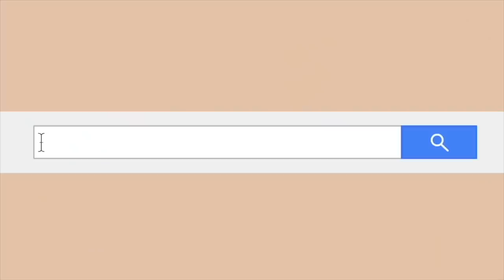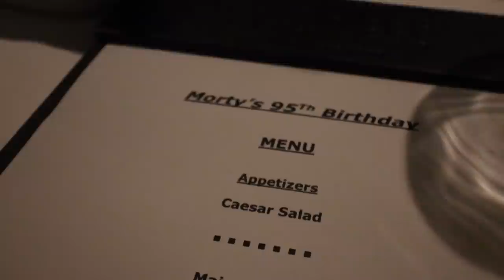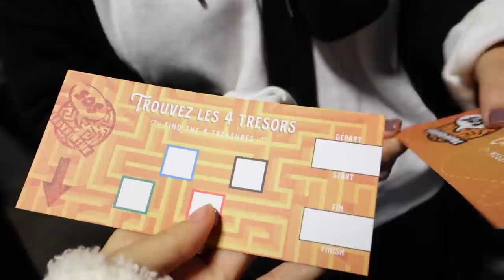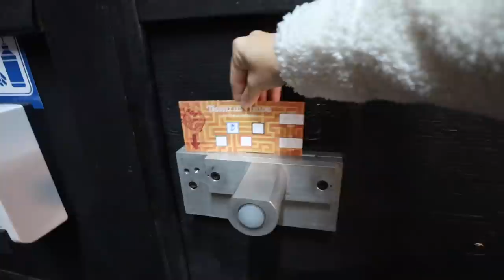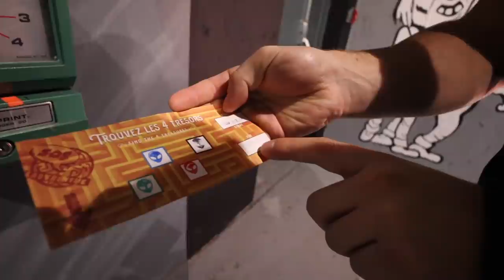WHOLE FAMILY REUNION VLOG! his 95th birthday!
Wholesome family vlog! Reunited with my whole fam for my grandfather's 95th birthday!! Greatest weekend :)

CREEP ME lol:
SAVE SOME $$$:
『 SHOP 』
My Camera ▻